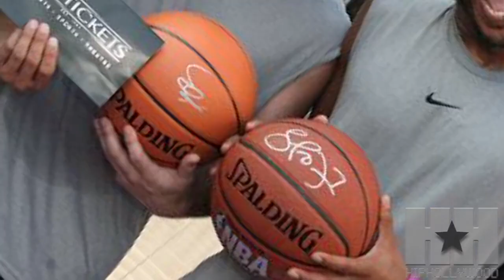James Lesure Talks "Mr. Sunshine" - HipHollywood.com